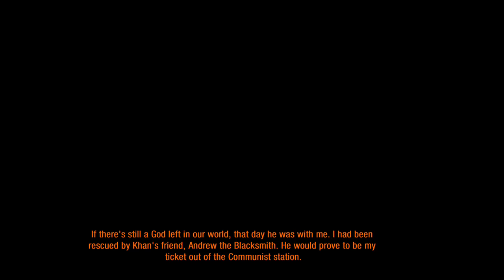Lets play Metro 2033 Redux part 2